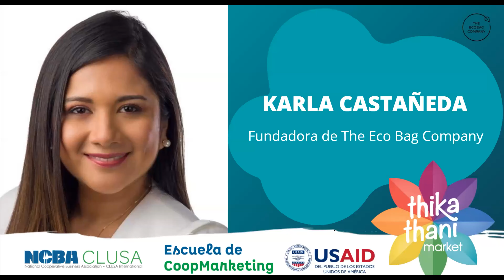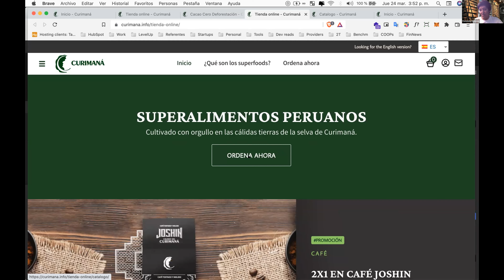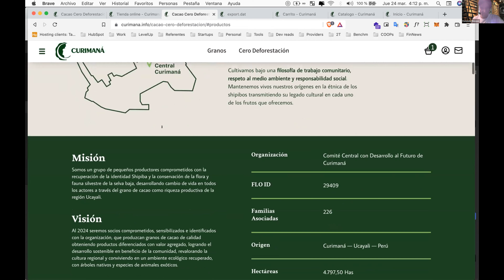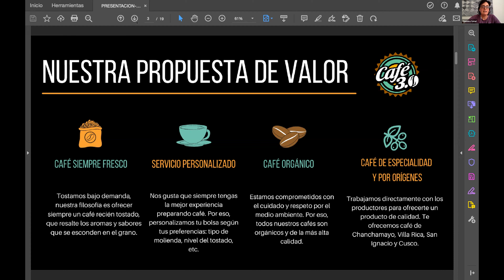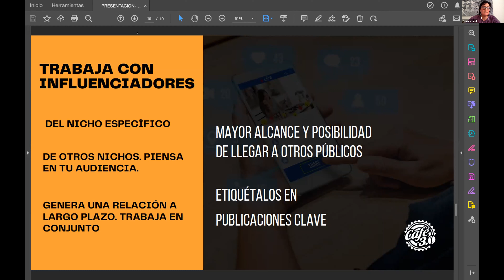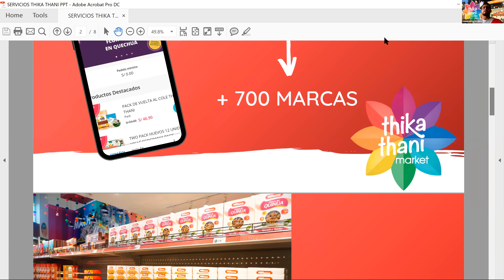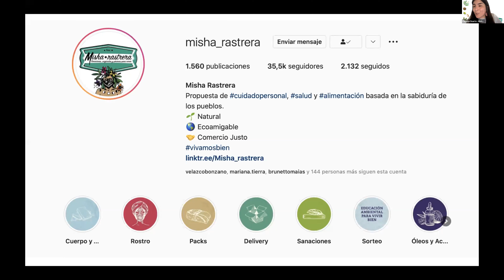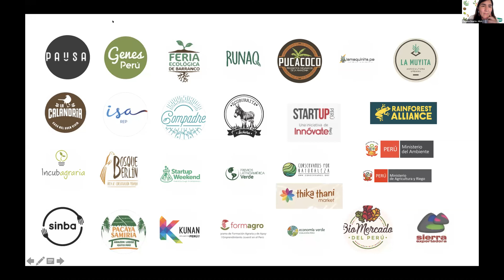Dia 4: Marketing Digital hacia compras de impacto para B2C Y B2B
💡Amigo productor, hoy aprenderemos junto a un especialista la manera correcta de distrubuir la información de tu negocio para llevar a tus clientes a la venta pero sobretodo a que ellos te recuerden y recomienden

💡Conoceremos los tips que marcas lideres como Cafe 3.0 y Misha Rastrera han utilizado a través de su contenido diferenciado, fotos, videos y más